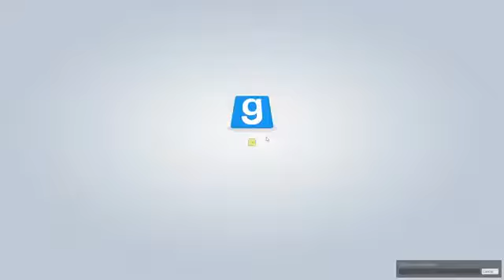VanossGaming GMOD LOONEY TOONS! - Garry's Mod Guess Who Funny Moments